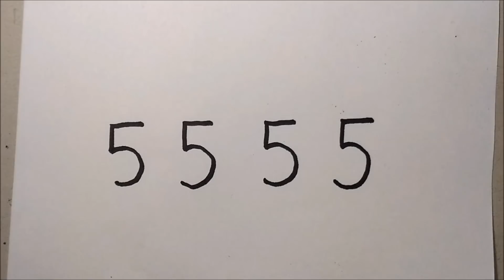How To Turn Numbers 5555 into Cartoon TRAIN – Easy Drawing Tutorial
Hello friends... This day we are learning how to draw train using 5555 number from this easy drawing tutorial video.  I hope you enjoy this “how to turn NUMBER drawing”.

If you have a favorite words or numbers to turn into cartoons, please write and comment...